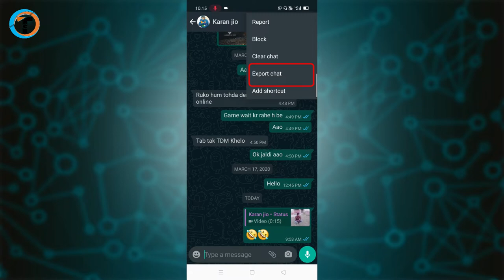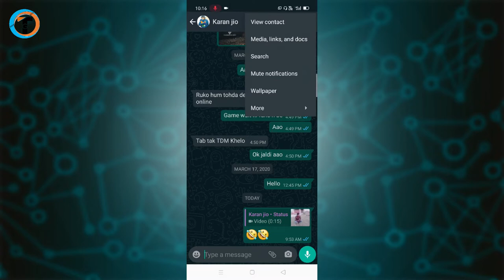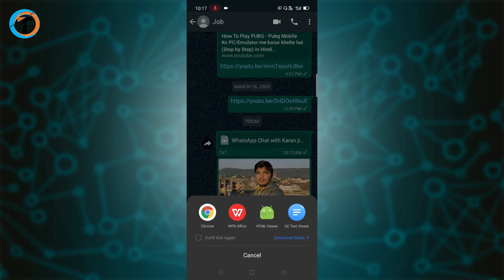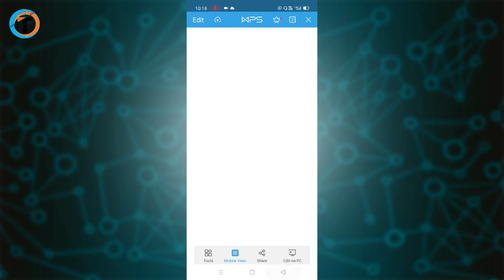How To Save Whatsapp Messages In Hindi 2020 | Whatsapp Message Ko Download Kaise Kare.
How To Save Whatsapp Messages In Hindi 2020. Whatsapp Message Ko Download Kaise Kare. Latest Whatsapp Tricks 2020 Export Chat How to See Deleted Whatsapp Messages.

Dosto iss video me maine aapko bataya hai ki How To Save Whatsapp Messages In Hindi 2020. Whatsapp Message Ko Download Kaise Kare. Latest Whatsapp Tricks 2020 and How to See Deleted Whatsapp Messages. Ke baare me maine baat ki hai agar aap janna chahte hai to iss video ko pura jarur dekhe.

Solved Queries :-
1. How To Save Whatsapp Messages In Hindi 2020.
2. Whatsapp Message Ko Download Kaise Kare.
3. Latest Whatsapp Tricks 2020.
4. How to See Deleted Whatsapp Messages.
5. Whatsapp Messanger Kaise Use Kare.
6. Free Whatsapp Status Download.
7. How to Restore Whatsapp Chat.
8. Recover Whatsapp Chat.
9. Whatsapp Status in Hindi 2020.
10. Free Whatsapp Status Download.

My Gears:-

1. Tripod
2. Camera
3. Green Screen
4. Laptop
5. Octopus Tripod